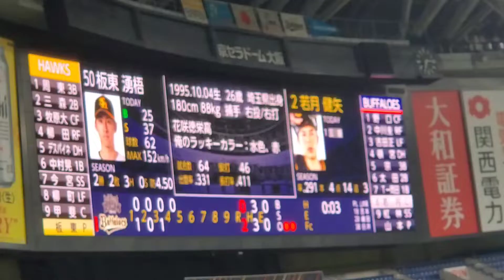20220917 他球場の試合結果･途中経過を発表！【アサヒビールpresentsプロ野球速報】4回ｳﾗと7回ｳﾗ終了後 ｵﾘｯｸｽ･ﾊﾞﾌｧﾛｰｽﾞ主催試合@京ｾﾗﾄﾞｰﾑ大阪･ﾚﾌﾄ外野下段